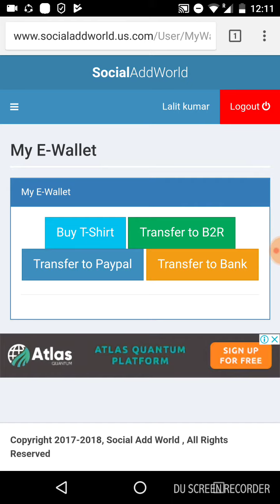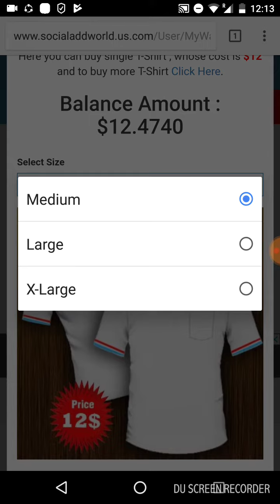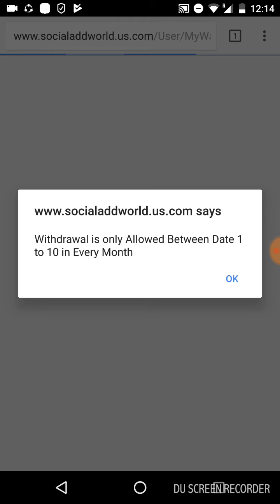T-shirt कैसे buy करे social Add world mai